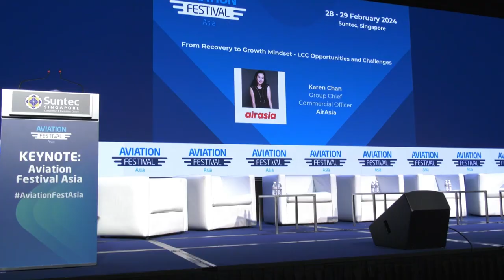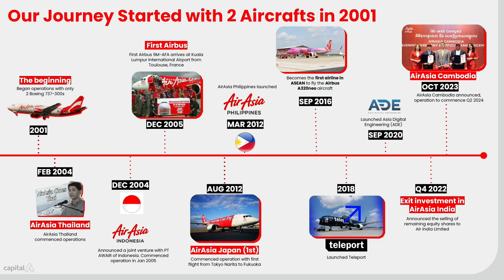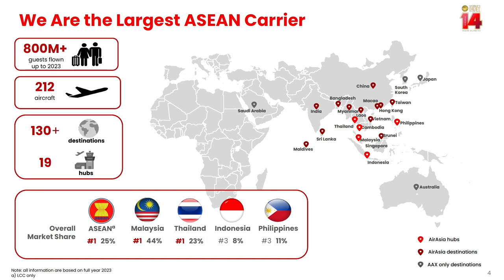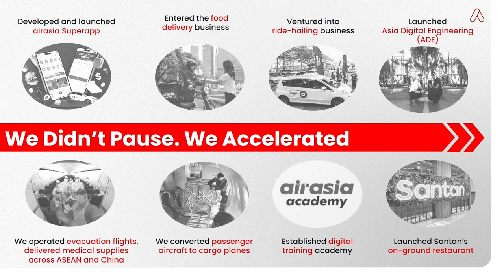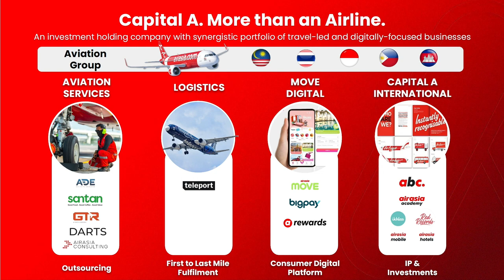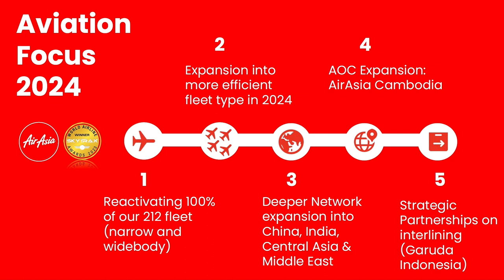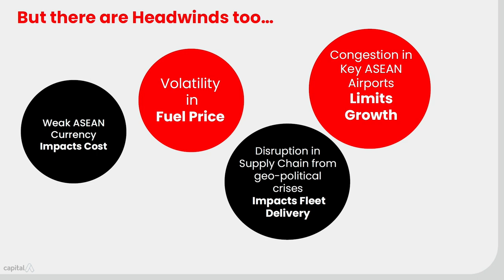From Recovery to Growth Mindset - LCC Opportunities & Challenges with Karen Chan, Group CCO, AirAsia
Presentation from Karen Chan, Group CCO, AirAsia at Aviation Festival Asia 2024: "From Recovery to Growth Mindset - LCC Opportunities and Challenges."